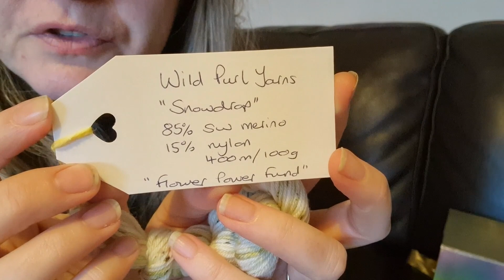Vlogmas Day 20 - A Quick Fire Day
Well this day disappeared!